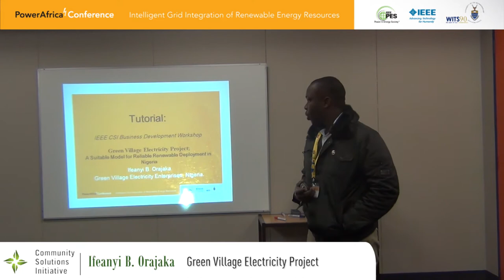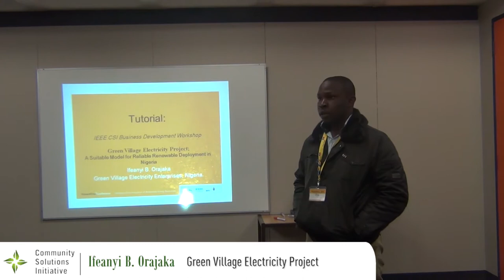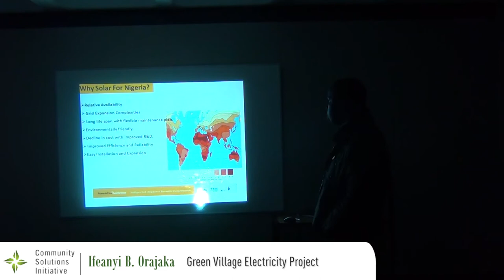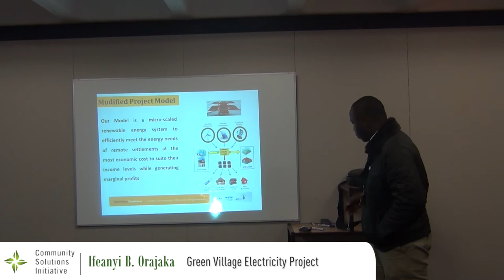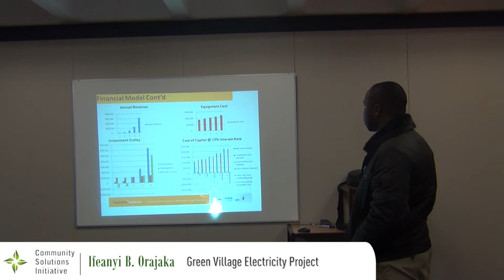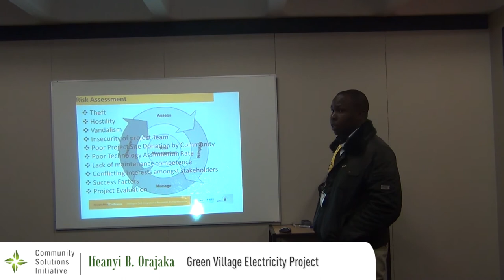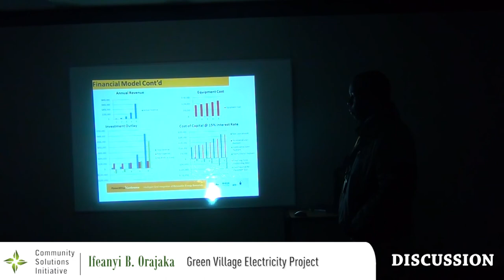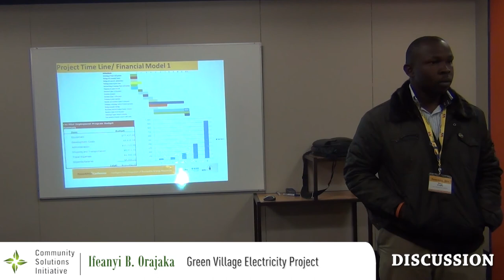Power Africa 2012 - CSI - 19 - Ifeanyi B. Orajaka - Green Village Electricity Project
Outline:

Appraisal of the Nigerian Power Sector
Why Solar For Nigeria?
Project Overview
Initial Project Technical Model
Modified Project Model
Business Model Development
Market Analysis
Project Timeline
Financial Model
Project Milestone
Project Team
Risk Assessment